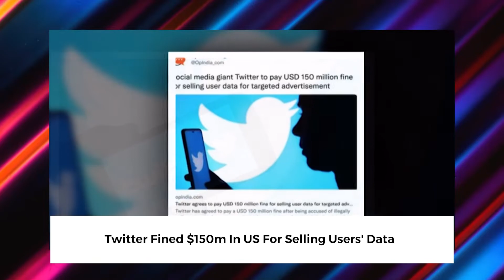Kalu Ikeagwu Takes Ex-Wife To Court Trending Gist And Gossip On Catchup With Aforevo TV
ENTERTAINMENT SEGMENT

Kalu Ikeagwu Takes Ex-Wife To Court

Kaffy Recounts How Ex-Husband Slept With Her Best Friend

Candlelight Procession In Honor Of Tiktoker Oscar Brown

Lady Destroys Her Boyfriend’s N600k Laptop

Reality TV Star Khloe, Speaks On Correctly Pronouncing Foreign Fashion Brands

Kanye West Reveals He Hasn’t Touched Cash In 4 Years

Monkeypox Outbreak Reaches 257 Confirmed Cases Worldwide

                                 Tech Segment

 Dyson Working On Home Robots

Twitter Fined $150m In US For Selling Users' Data

Female Avatar Sexually Assaulted In Meta

Cinemas Now Accepting Digital ID Cards